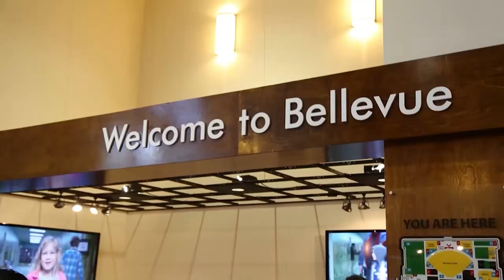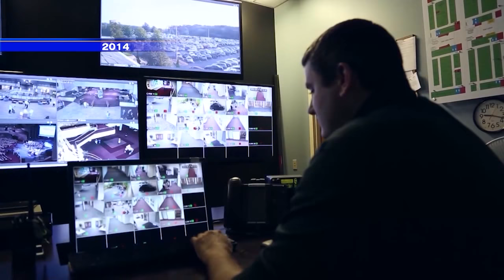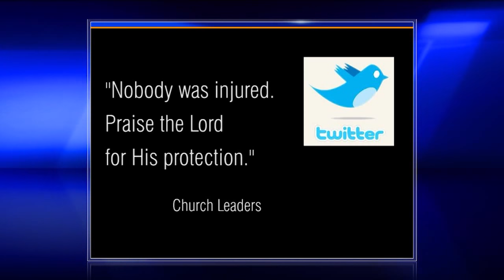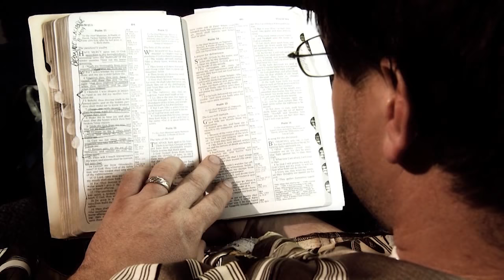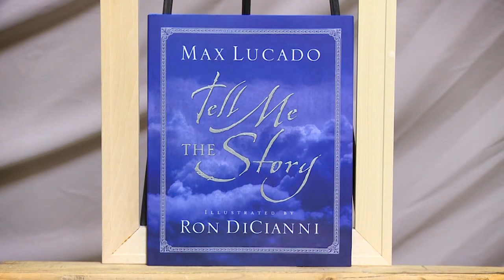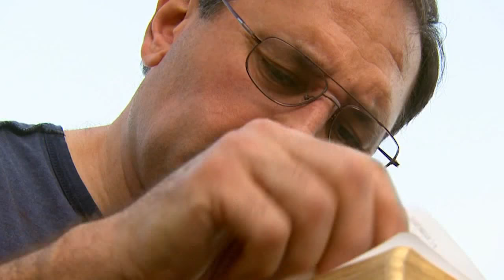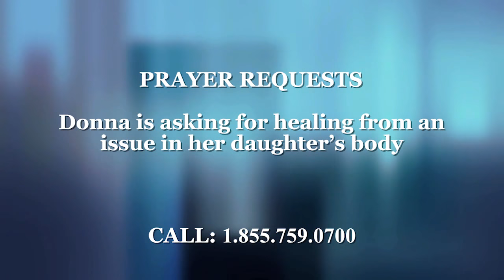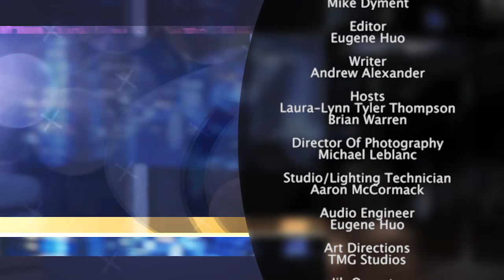"I'm a Wiccan" - The 700 Club Canada 27/03/18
Steve Beaty was a self-professed warlock. As a Wiccan, he cast spells and had several dark demonic encounters. His trek to the dark side began in 2001 when his girlfriend had a miscarriage.